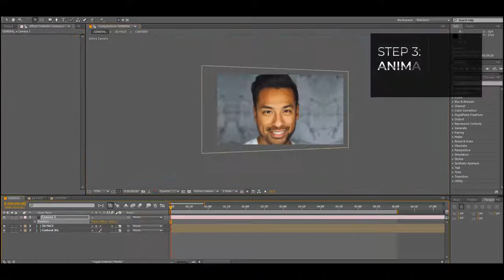Easy 3D Face - Photo Animator | After Effects Templates - Motion Array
Item details Easy 3D Face - Photo Animator is a great After Effects template that you can use to breathing life back into your old photos and videos. It's so easy to use, simply drag and drop in your new media, adjust the masks and hit render. Impress your audience with this cool looking and creatively animated AE template. No plugins required. After Effects CS6+ 1920x1080 (HD) No Plug-Ins Music Not Included: Epic Music Can Be Downloaded Separately. After Effects CS6+ 1920x1080 (HD) No Plug-Ins

 Easy,3D,Face,-,Photo,Animator,ZAV,After,Effects,CS6+,1920x1080,(HD),No,Plug-Ins,After,Effects,Templates